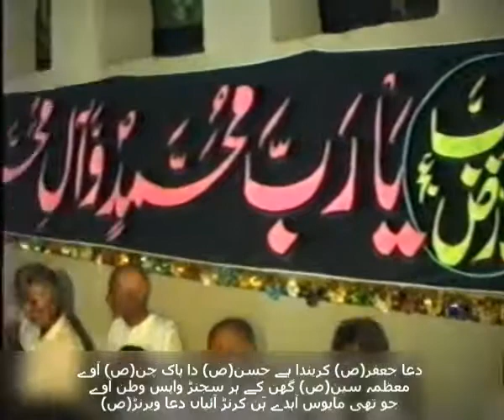Noha:GharebaN da slam hovi jhan da غریباں دا سلام ہووی جہاں دا شہنشاہ ویرنڑ2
Klam pak:  Al Syed Muhammad Jaffar ul Zaman Naqvi Al Bukhari Sarkar
Composition : Al Syed Muhammad Jaffar ul Zaman Naqvi Al Bukhari Sarkar
Video: Mahar Nazar Abbas
Year: 1994
By: Al Zaman Production Disst Layyah 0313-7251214